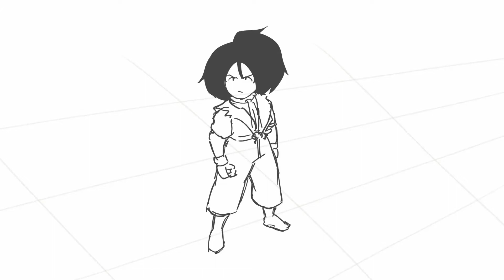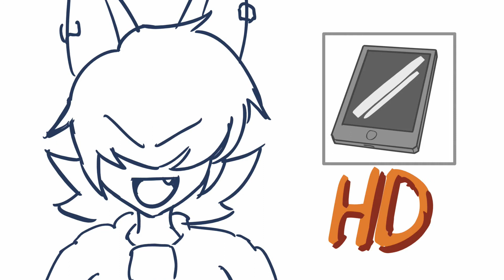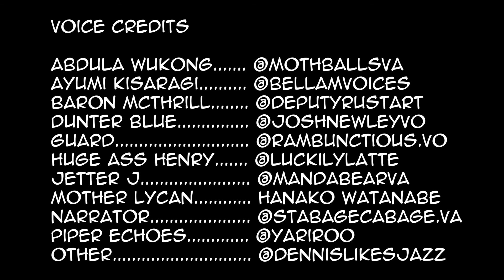High Midnight Tournament Round #2 (Ayumi vs Jetter J) - The Ultimate Cherrybomb! Mashin-Shokouken!!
Two Asian girls get rough with each other.

The High Midnight Tournament is an Original Character tournament held by Deputy Rust based on his webcomic, The Unbreakable Iron Ranger. Check it out on Webtoons!